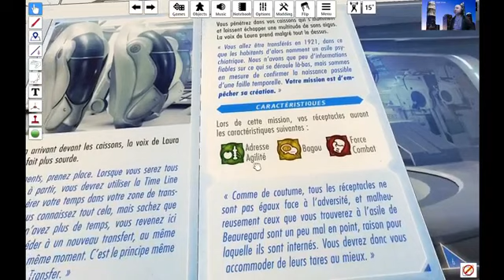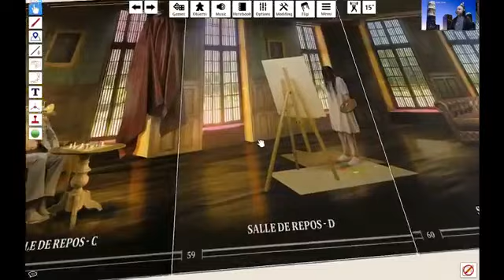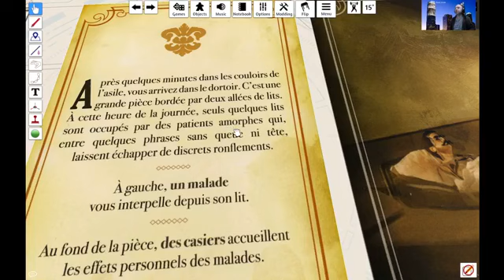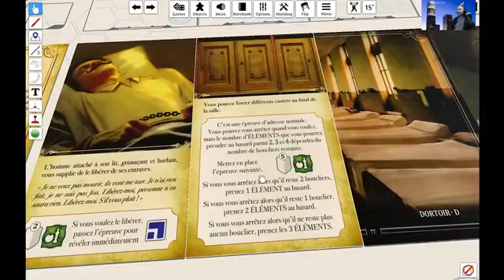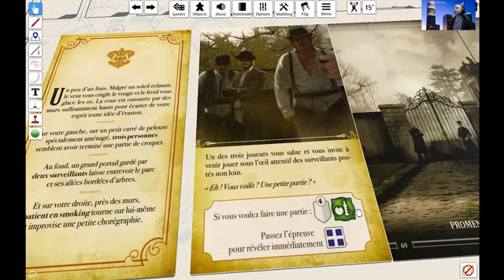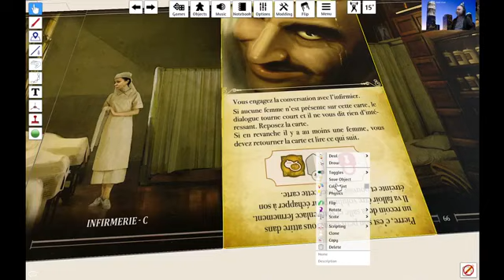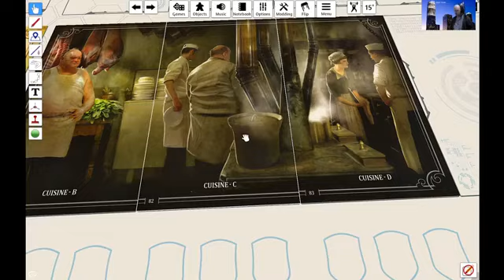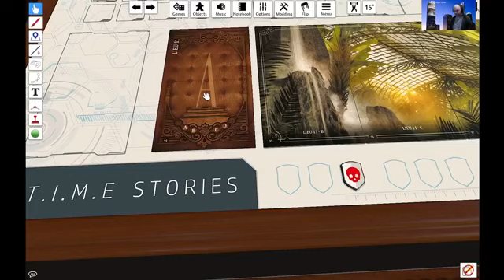time stories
decouverte de ce jeu de societe sur Tabletop simuator